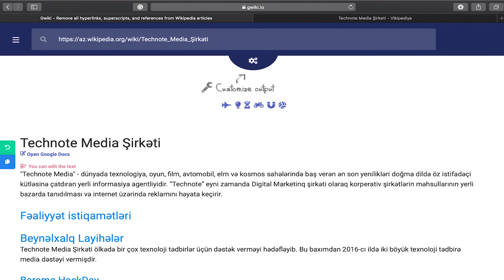Gündəlik istifadəyə yararlı 2 vebsayt | Tech-Tips #26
1. Gwiki

2. Allrecipes